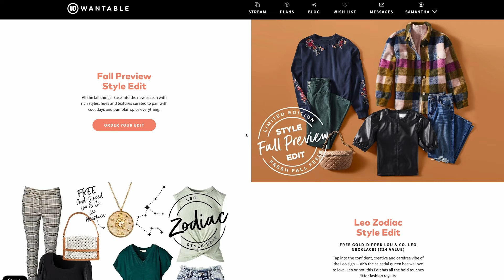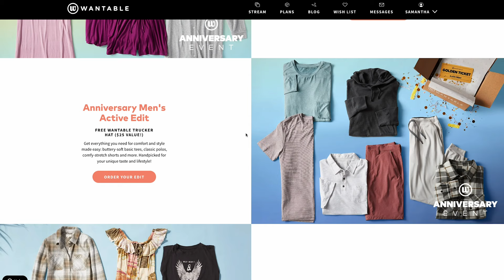Wantable Sleep & Body | Time to Put My Big Girl Panties On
Thank you to Wantable for sending me some credit to shop with so I can share this box with you. Thank you for supporting our team!

00:00 Minutes & Welcome
01:37 Wantable Sleep & Body Unboxing & Try-on
09:22 Buy 5 discount calculations

I’m a size XS/Small in tops & a 25 in bottoms. I weigh 110 pounds, and I am 5’ 5” tall.

Wantable Sleep and Body Edit for Women
Frequency: 5 options from back-to-back edits, every 2 months edits, or individual orders you choose!
Price: $20 style fee is applied to your purchase
Wantable Shipping: Free in the US & US Territories, including Puerto Rico, US Virgin Islands, and Guam. They also ship to APO/AFO/DPO addresses.

Wantable Sizes:
XS - 3X (sizes 0 - 24W)

About Wantable:
You Choose your Edit type: Style, Active, or Sleep and Body
They also have a Men’s Active option
1 Edit (box) is 7 items
Wantable price range: $35 - $100 for a style edit

Thoughts on Wantable Sleep & Body:
Wantable is my new 1 stop shop for all my clothing needs.  From underwear to jackets, Wantable really does have it all.  This season of life, I am challenging myself to upgrade my intimates: bras, undies, and sleepwear in particular.  I have no idea where the idea that I should sleep in old clothes came from, but here we are.  So I am saying goodbye to my old, stinky tees and hello to super cute pj’s.

2313 Lockhill-Selma
Box 603